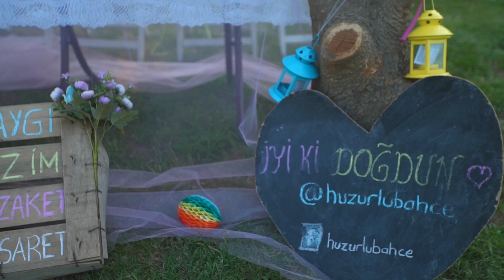Huzurlu Bahçe Promotion Film - Studio Erkan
İşletmelerinizde yaptığınız mükemmel işi, sahip olduğunuz son teknoloji ekipmanlarınızı, verdiğiniz o yoğun emeklerinizi görünür kılmak isterseniz Studio Erkan ekibi olarak biz hazırız.

Studio Erkan
Altıntaş Mahallesi Hürriyet Caddesi NO:199/B Nazilli/AYDIN
Tel-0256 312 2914     Gsm-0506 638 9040